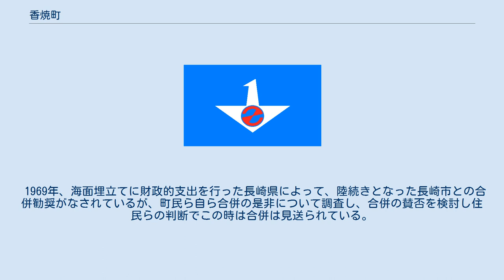香焼町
長崎市の町・字
香焼町（こうやぎちょう）は、長崎県西彼杵郡にあった町。
1898年（明治31年）7月1日、深堀村より分村し、2005年（平成17年）1月4日、市町村合併に伴い長崎市に編入され、自治体としては消滅した。
編入後は、全域が長崎市香焼町（こうやぎまち）となっている。
造船所が多く立地する。
 本項では、現在の長崎市の一地区としての香焼（こうやぎ）についても記述する。
香焼地区（長崎市役所香焼地域センター管内）の人口は3,645人（2018年2月末日現在、住民基本台帳）。
 元来は香焼島と陰ノ尾島からなる離島であったが、戦前戦後の造船・石炭産業の活動等により海面埋め立てが進んだ。
1960年代後半の県による臨海工業用地埋立により両島とも長崎市と陸続きとなり、長崎半島と繋がって半島化した。
 もとの香焼島の南西に横島がある。
明治時代の一時期炭鉱採掘で栄えたが、閉山後沈下が進み岩礁化している。
 戦前、川南工業（造船業）や安保炭坑によって栄えた島で、戦時中は日本軍に対して輸送船を大量生産していた。
 戦後川南工業の経営悪化に伴い町（当時は村）の税収は緊迫しており、町と川南の間で長らく確執があった。
 その後、革新系（日本共産党単独推薦）の町長（坂井孟一郎）が長く支持された革新自治体として全国的にも注目された。
 1969年、海面埋立てに財政的支出を行った長崎県によって、陸続きとなった長崎市との合併勧奨がなされているが、町民ら自ら合併の是非について調査し、合併の賛否を検討し住民らの判断でこの時は合併は見送られている。
 しかし、平成の大合併においては周辺の町とともに長崎市と合併協議に入り、合併を推進した当時の町長のリコールによる解職等の紆余曲折を経て、2005年1月4日に同じ西彼杵郡の伊王島町、高島町、野母崎町、三和町、外海町と共に長崎市に編入された。